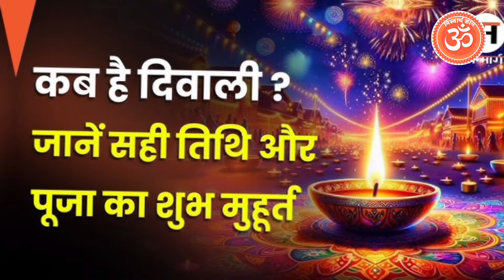31 अक्टूबर गुरुवार दिवाली की रात 1 मुठ्ठी धनिया यहां पर फेंक देना, पूरे साल इतना पैसा Pradeepmishra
31 अक्टूबर गुरुवार दिवाली की रात 1 मुठ्ठी धनिया यहां पर फेंक देना, पूरे साल इतना पैसा Pradeepmishra

31 अक्टूबर गुरुवार दिवाली के दिन एक दीपक  यहां जला देना, इतना पैसा आएगा कि संभाल नहीं..Pradeepmishra

31 अक्टूबर गुरुवार दिवाली के दिन तुलसी की सुखी लकड़ी से कर लेना ये अचूक उपाय, इतना पैसा..Diwali2024

30 अक्टूबर बुधवार छोटी दिवाली पर 1 चुटकी काले तिल यहां पर फेंक देना, इतना पैसा  आएगा कि..Diwali2024

30 अक्टूबर बुधवार नरक चतुर्थी, 3 हरी इलाईची घर में यहां पर रख देना, करोड़पति बन जाओगे Diwali2024

30 अक्टूबर बुधवार छोटी दिवाली, 1 चुटकी हल्दी घर में यहां पर फेंक देना छप्परफाड़ पैसा आएगा Diwali2024

diwali 2024,
diwali kb h 2024,
diwali date time 2024,
diwali,
chhoti diwali kab ki hai,
chhoti diwali kab hai 2024,
choti diwali kab hai,
kis din hai diwali,
choti diwali 2024 puja vidhi,
diwali kab ki hai
choti diwali,
choti diwali 2024 katha in hindi,
choti diwali 2024 shubh muhurat,
diwali kab hai 2024 mein,
chhoti diwali 2024,
दीपावली कब है 2024,
diwali 2024 puja vidhi,
diwali 2024 kab hai,
diwali dj song 2024,
choti diwali 2024